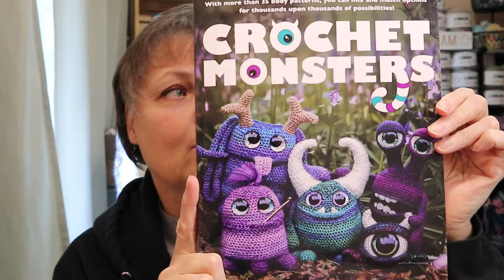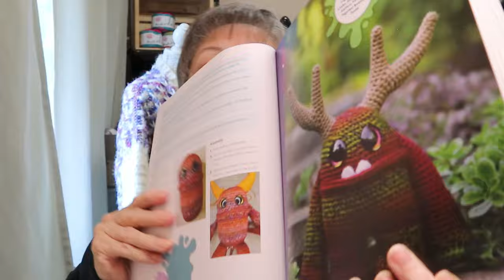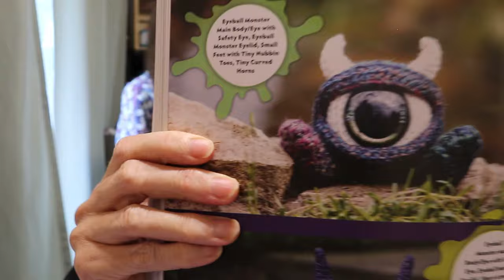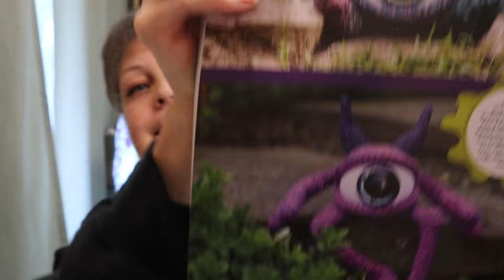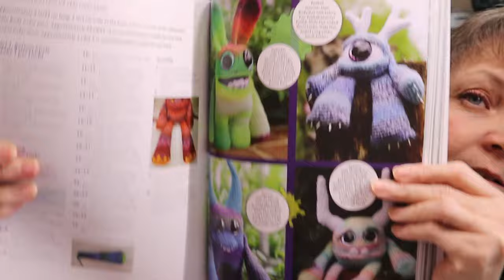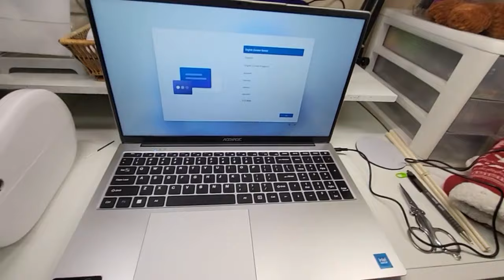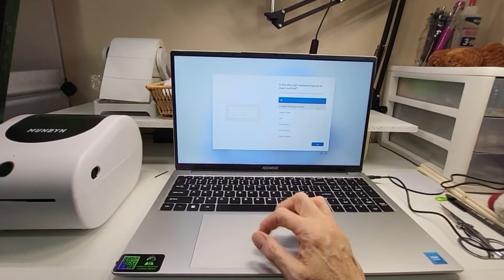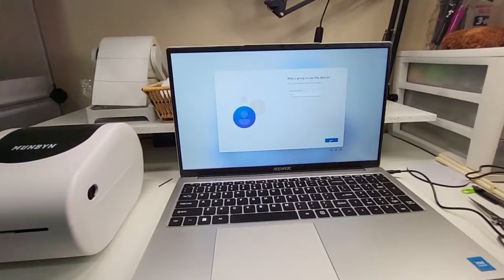I Got New Stuff To Show You!